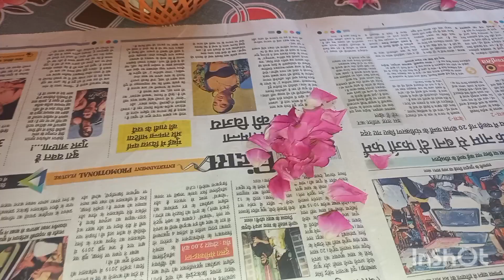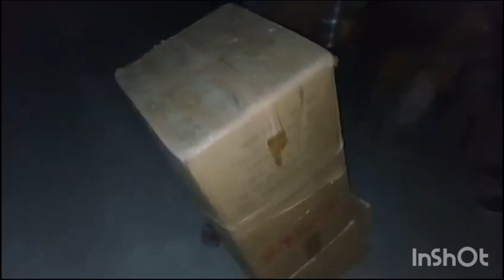Pranshaj 🙎 ko kuch mil gaya🧿🖤